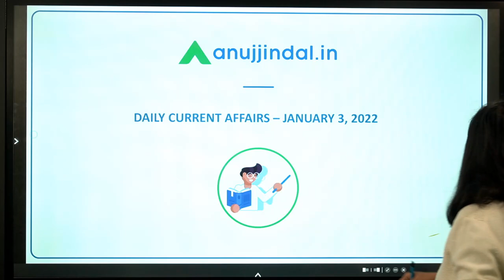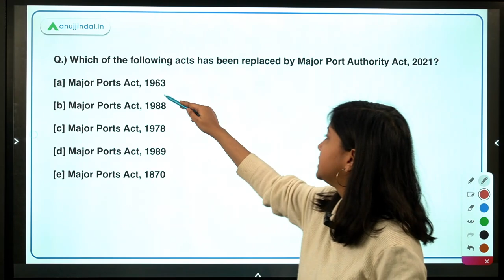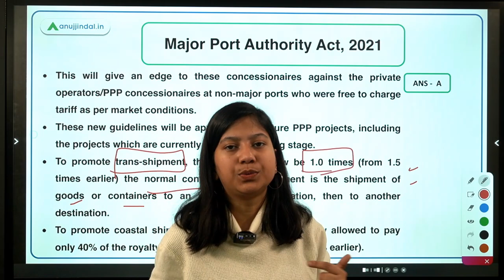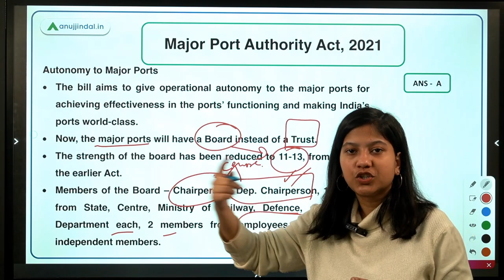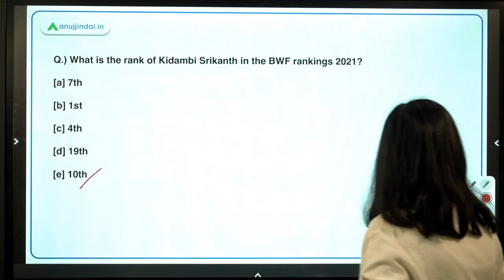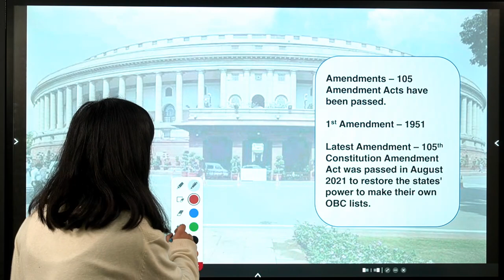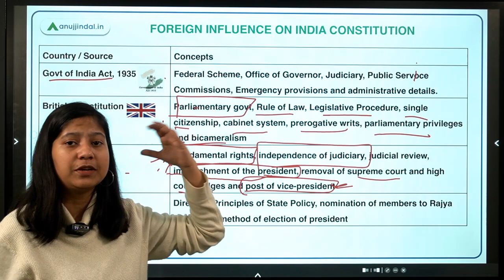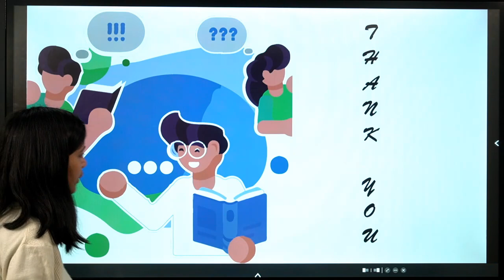RBI SEBI & NABARD | Daily Current Affairs | India’s Export Target - $400 Billion |3 Jan - Neha Ma'am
Begin your new year with something productive. This video brings to you details about India’s Export Target, MSP for Copra, Major Port Authority Act, 2021, 'NSE Prime' framework, India’s First Health Locker, and BWF Rankings. At last, the GK Factory will be there to quench your thirst for something out of the league.